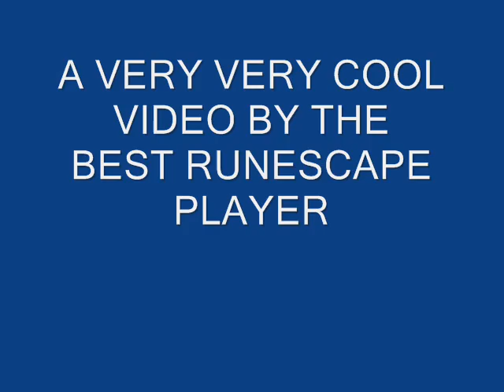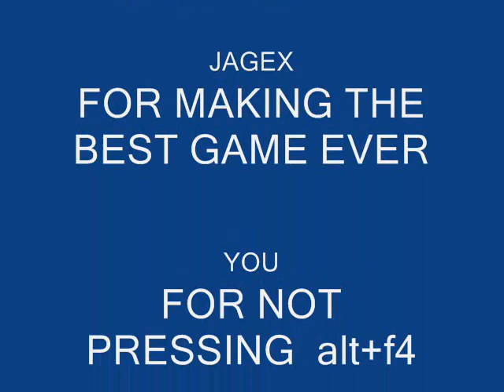The best of the best of the best of runescape.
This video took me ages to do, it all depends on the sexual quality of this video. If you need to post comments, do so by referring to the sexual part of the video. NOTE : this video can get very horny so better keep it there guys...